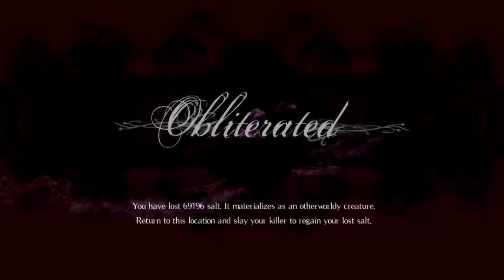Salt and Sanctuary Part 21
Lets go for the + levels :´3